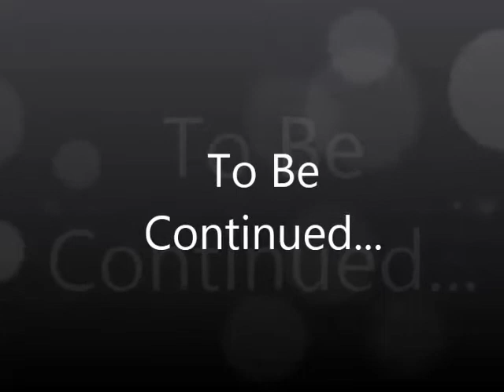Bionicle VS Hero Factory S1 E1 A Strange Encounter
The 1st Episode of my new series.. enjoy! i put a lot of work into each episode